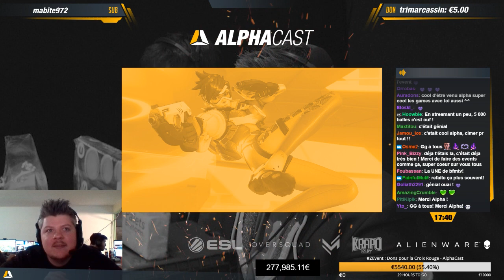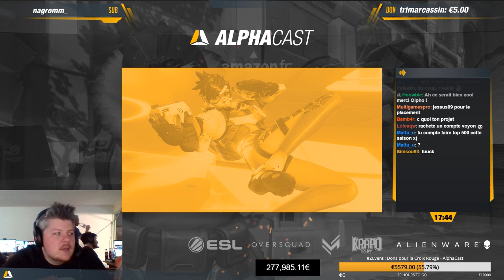VOD ► Dernier jour ! Overwatch & Final sur PUBG - ZEvent Partie 4/4